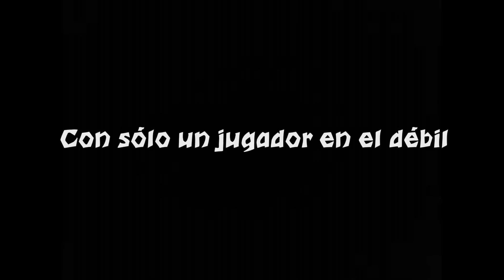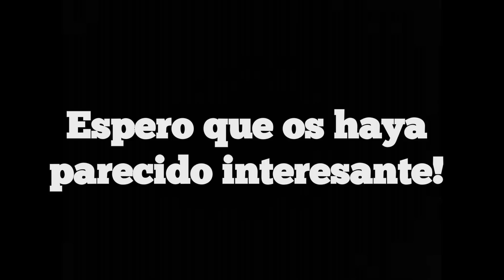Defensa bloqueo directo central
Se analiza en este video una de las opciones para defender actualmente el bloqueo directo central con continuación interior en ACB y Euroliga.